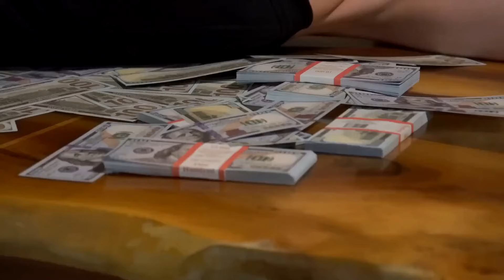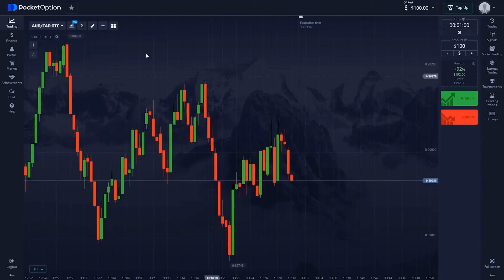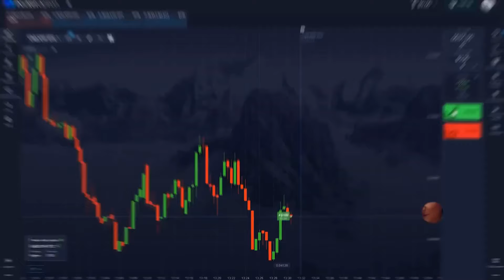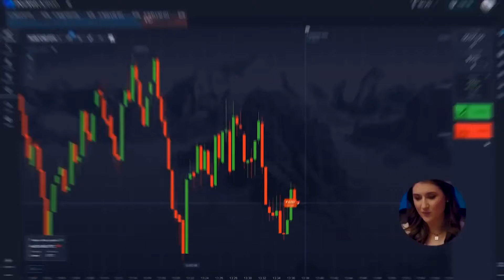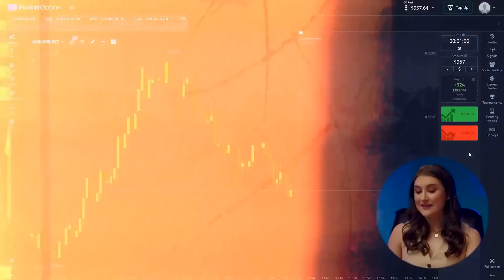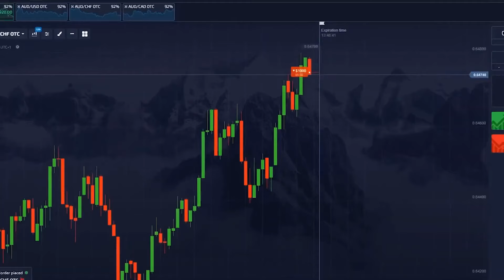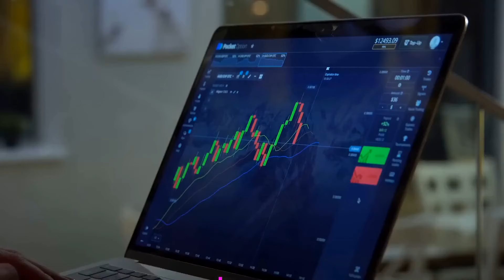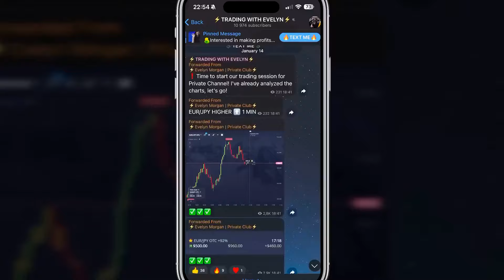FOREX FOR BEGINNERS | $5,518 IN 7 MINUTES: OPTIONS TRADING FOR BEGINNERS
Hi, everyone! I’m Evelyn and you’re on my YouTube channel about forex for beginners! Here I’m talking about the most valuable and useful things about trading and forex for beginners which I got through a big experience and mistakes. You have an opportunity to get it absolutely for FREE. Be sure, it will change your life for the best. The advantage of forex for beginners is that absolutely anyone can do it anywhere.

In this video I will take you on an exciting trading journey as I unveil my daily forex for beginners on pocket option. Together, we'll dive into my method that has the potential to bring you a jaw-dropping 250x profit in just 13 sessions!

This trading revelation is not to be missed – supercharge your earnings with forex for beginners!

0:00 - Let's dive into this challenge!
0:35 - Meet Evelyn, the trading expert.
01:04 - Don't miss out, subscribe now!
01:30 - Challenge accepted, let's set the stage!
02:35 - Share your predictions in the comments.
03:05 - The trading action starts!
08:25 - Join my Telegram channel for more.
09:27 - Quick recap, and we're not done yet!